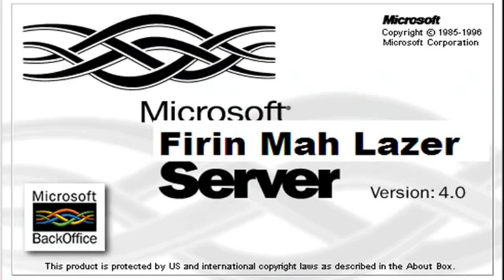Windows Logo Parodies HD V&A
Well the original one was 480p and audio didn't sound well so I made the audios in high quality

Q: Why is this not rendered in 60FPS?
A: Because there is just images

Add me in Discord: TreeCarlton&ToadCarlton#4251